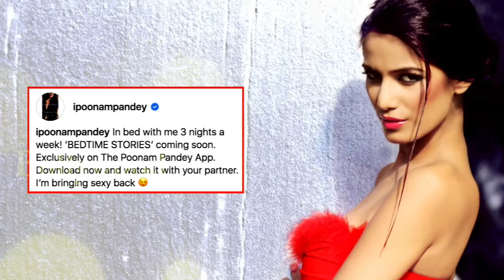पूनम पांडे Bollywood News 2018